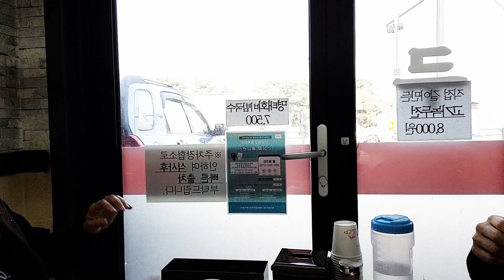Racism in Korea experienced by a hijab-wearing woman